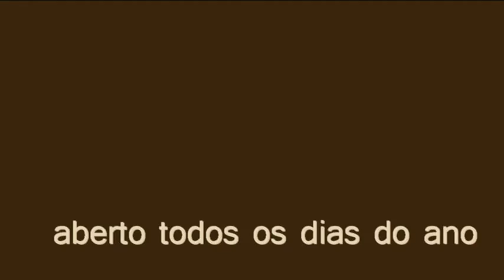Crias de lontra-europeia no Parque Biológico de Gaia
Crias de lontra-europeia

Parque Biológico de Gaia

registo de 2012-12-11